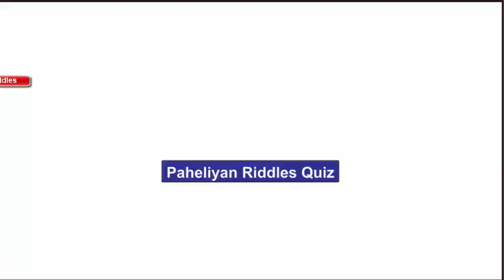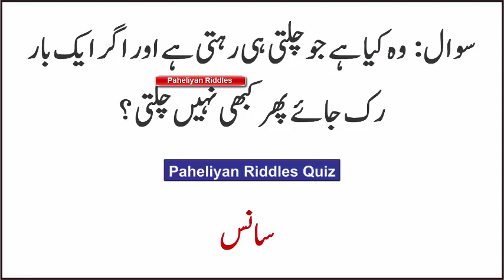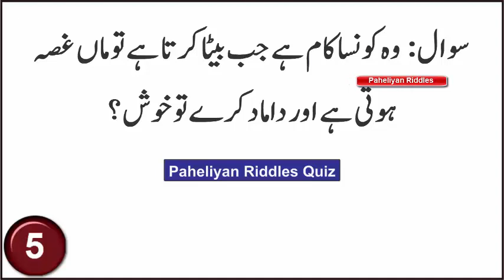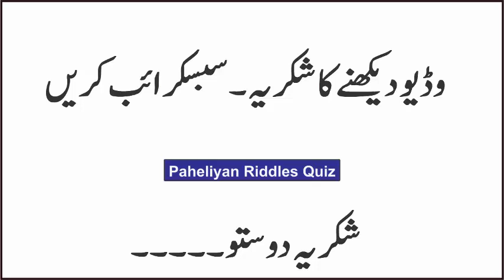Common Sense Test || Paheliyan in Urdu || Riddles Puzzles || Hindi General Knoledge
Can you answer these tricky Riddles || Funny Question Answers || Brain IQ Test Quiz || What am I and Who am I || Dimagh Ghuma Dene Wali Mushkil Paheliyan